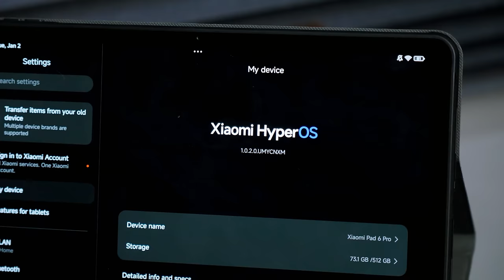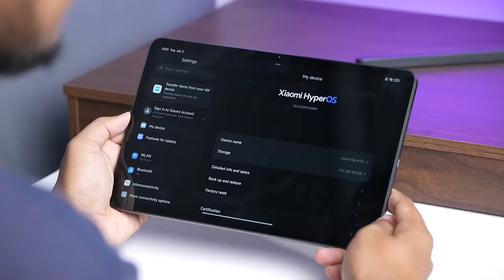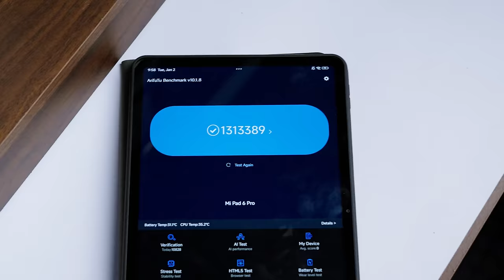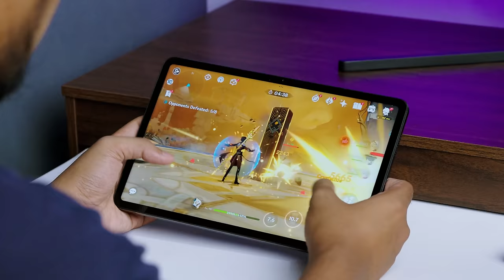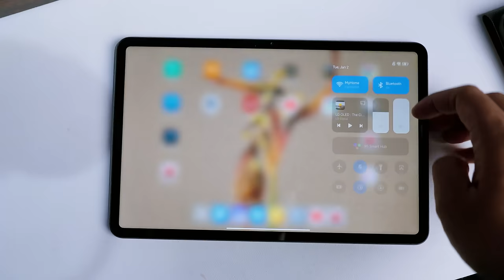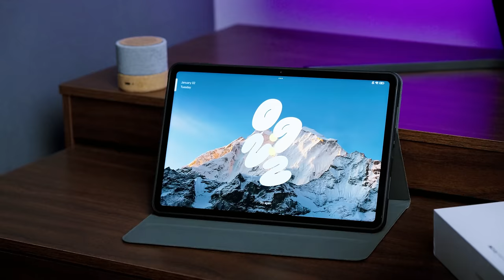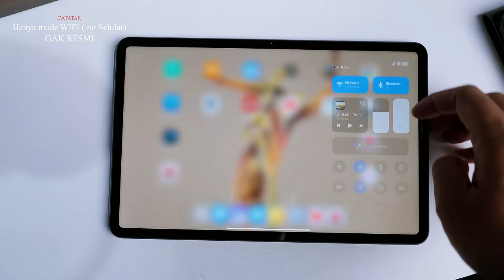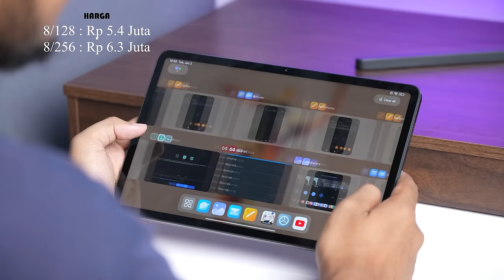iPAD TERSALIP! Xiaomi Pad 6 PRO + HyperOS for Tablet : Cuman 6 JUTAAN! (Preview)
Ternyata Ada Tablet yang ngeri Seperti Xiaomi Pad 6 pro! Apa saja perbedaan dengan Xiaomi Pad 6 biasa? Simak Videonya